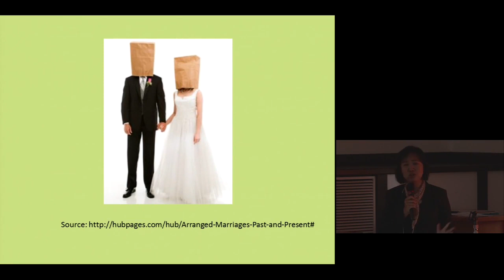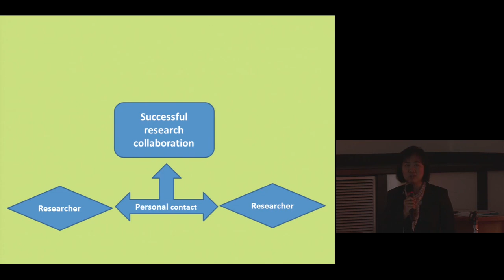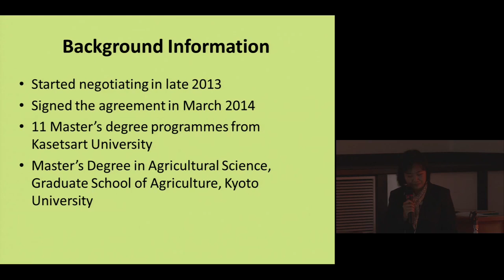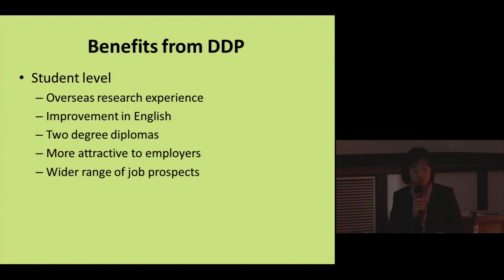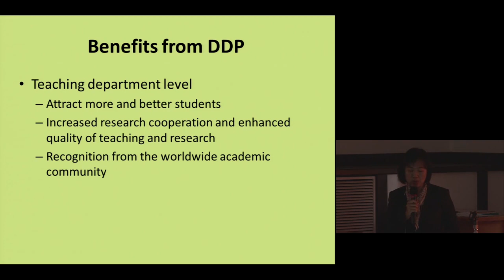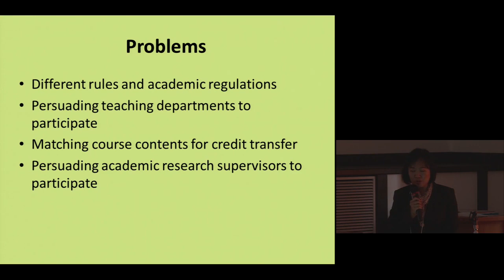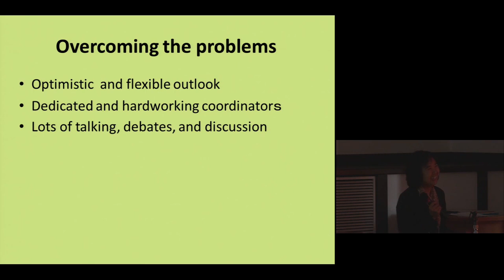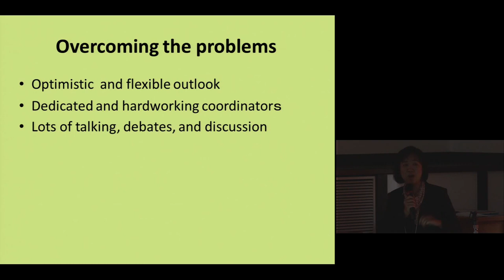Kyoto University, 10th University Administrators Workshop, Nuttakan Nitayapat, Feb. 12-13, 2015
The 10th University Administrators Workshop
"Matchmaking at the University Level"
Nuttakan Nitayapat (Kasetsart University)